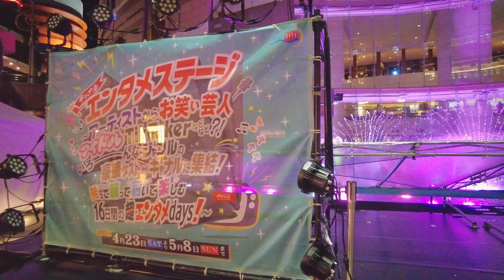【福岡】キャナルシティ博多を歩く2022 市街地中心部の大型複合商業施設 CANAL CITY HAKATA Walking Tour, Fukuoka, Japan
Canal City Hakata Walking Tour in May 2022.

2022年5月に福岡県福岡市のキャナルシティ博多を歩いた時の動画です。

【関連動画】
●【九州初進出】ららぽーと福岡を歩く 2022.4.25グランドオープン! LaLaport FUKUOKA Walking Tour, Fukuoka, Japan

●【西日本最大級】ジ アウトレット北九州を歩く 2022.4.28グランドオープン! 福岡 THE OUTLETS KITAKYUSHU Walking Tour, Fukuoka, Japan

●【福岡】博多駅をぶらぶら歩く2022春 マイング,デイトスなど Walking around Hakata Station, Fukuoka, Japan

●【福岡】イオンモール福岡を歩く2022 大型ショッピングモール AEON MALL FUKUOKA Walking Tour, Fukuoka, Japan

●【福岡】福岡空港を歩く2022 2階→3階→1階 ラーメン滑走路など FUKUOKA AIRPORT Walking Tour, Fukuoka, Japan